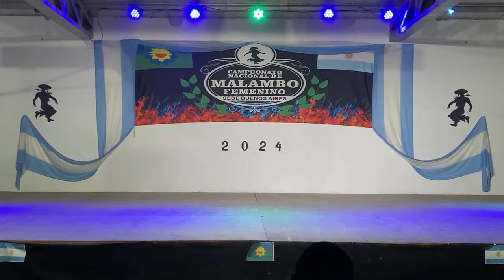Silvana Lemos Aspirante a campeona nacional de malambo femenino